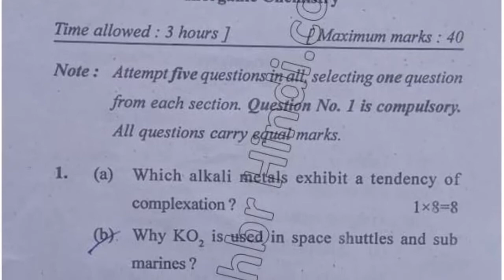2019 Mdu BSc Chemistry Hons 2nd Sem Inorganic Chemistry Question Paper